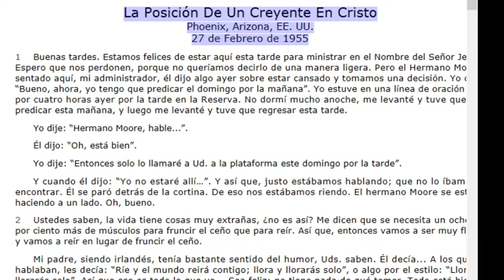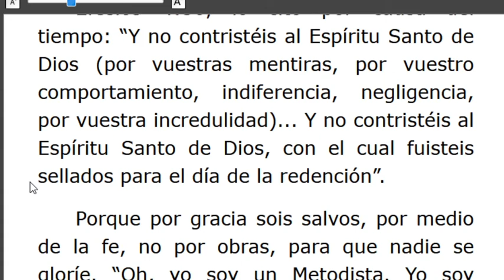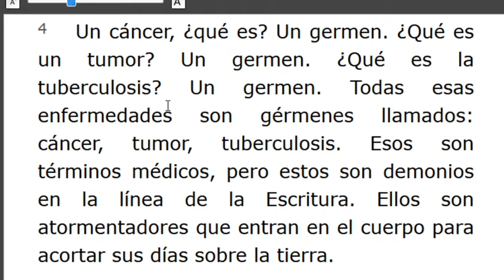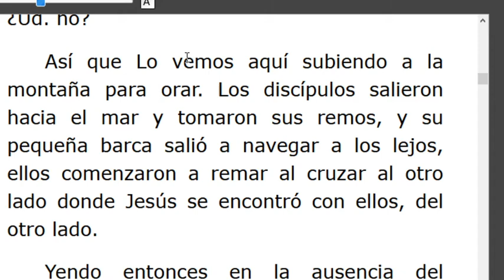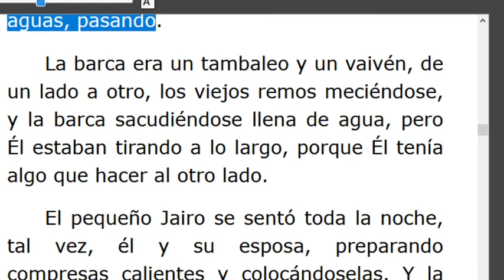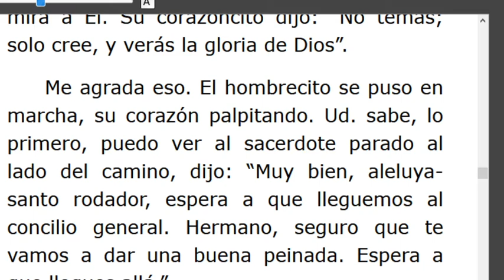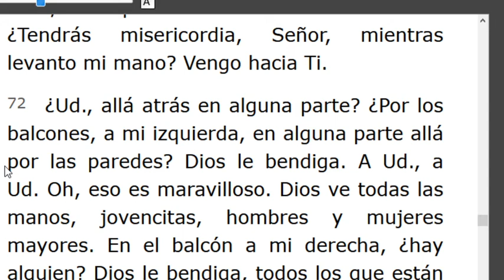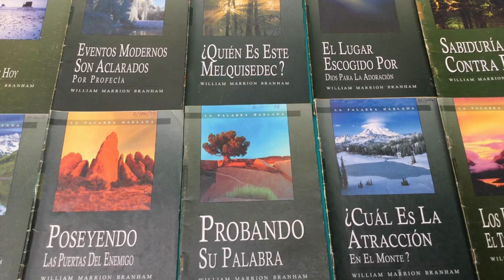LECTURA DE LOS MENSAJES DEL PROFETA !!ELIAS!! WILLIAN MARRION BRANHAM DESDE EL AÑO 1947 Hasta1965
J e r e m i a s   50:
28. VOZ DE LOS QUE HUYEN  y ESCAPAN DE LA TIERRA  DE BABILONIA, PARA DAR EN SION LAS NUEVAS DE LA  RETRIBUCIÓN DE JEHOVÁ NUESTRO DIOS, DE LA VENGANZA DE SU TEMPLO.
 INICIA: LA POSICIÓN  DE UN CREYENTE  EN CRISTO -55-0227A.. Párrafo: 42...TERMINA Párrafo: 66...
=== INICIA: LA SANIDAD DE LA HIJA DE JAIRO..-55-0227E..TERMINA Párrafo: 77..